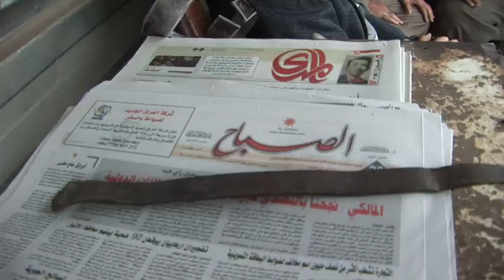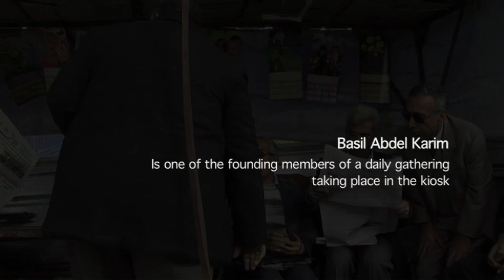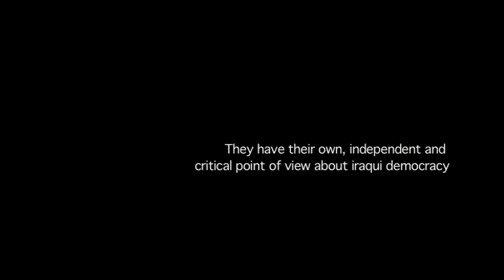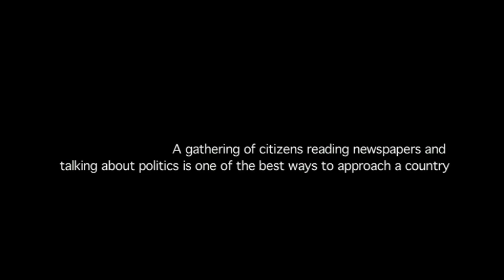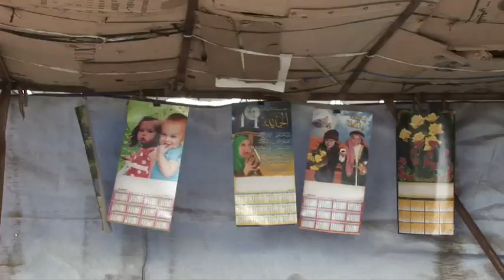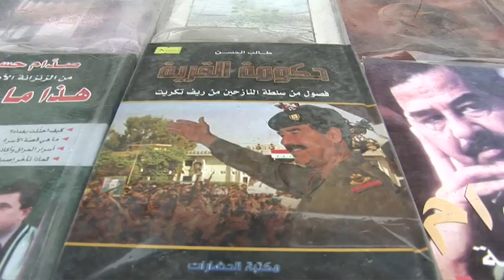18.-The kiosk of Al Alamah in Baghdad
A series of reports and documentary clips by the journalist Alberto Arce, a collaborator with the International Catalan Institute for Peace, published February 15, date which will mark the worldwide demonstrations against the invasion of Iraq and the election of March 7 2010.